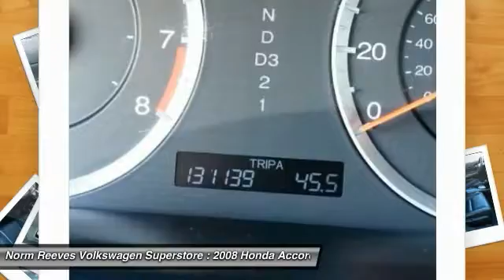2008 Honda Accord Sdn Irvine, Santa Ana, Costa Mesa, San Juan Capistrano V1701854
2008 Honda Accord Sdn EX-L

Fully Detailed, Oil Change Completed, and Passed Quality Inspection. Leather.  New Car Test Drive said, ...By model range, powertrain choices and overall efficiency, the Honda Accord line-up surpasses everything in its class. Measured by holistic performance or overall refinement, the Accord is difficult to beat... Named a Consumer Guide Best Buy 2008. With Internet Direct Pricing, all of our pre-owned vehicles are priced using the most current market data available. We compare our pre-owned prices with over 20,000 automotive websites daily to ensure our inventory is value priced for you.brbrPurchasing and caring for your car shouldn't be stressful. At Norm Reeves Honda Superstore in Irvine, we make owning a vehicle easy with a collection of helpful services and exclusive customer benefits. It's one of the many reasons why so many drivers choose our dealership when searching for a new vehicle or automotive services.brbrIn addition to these benefits, you'll also enjoy:brOur Price Protection GuaranteebrMore than 4,000 new Honda models in stockbrA 15-minute purchase option guaranteebrFinance options from over 20 lendersbrInternet Direct PricingbrAnd more!